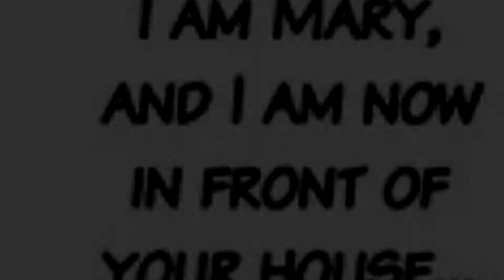Pop Team Epic - Mary (Finnish Comic Dub)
Oikosulku. (Valitan "Maryn" hiljaisesta äänestä)